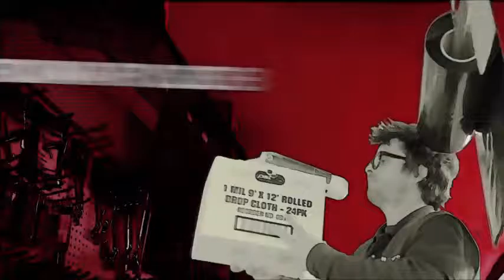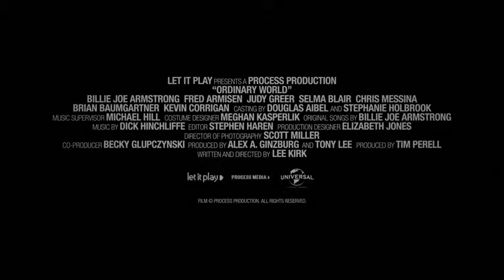Ordinary World - 2016